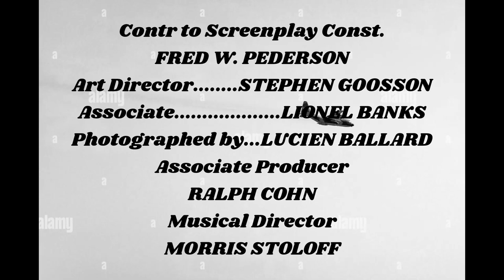Squadron of Honor (1938) Title Sequence